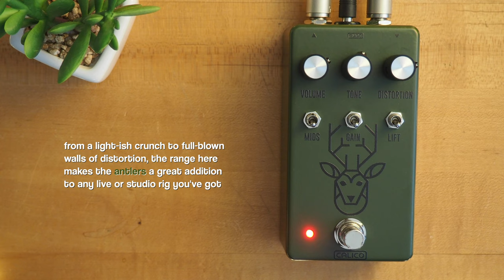Calico Effects Antlers Fuzz Distortion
Today we bring you an in-depth look at the Muff-inspired Antlers Fuzz Distortion from Calico Effects.

"One of my favorite circuits is the Green Muff. It's lower gain sounds great on bass and guitar. In my humble opinion, it's just one of the best Muffs.

Antlers is my tribute to that. The top row controls are typical of a normal Green Muff. The bottom row of toggles is where it diverts. These toggles let you easily tweak the pedal from classic to different. All toggles in the downward position (towards the foot switch) are stock Green Muff configuration."

Mesa/Boogie Mark 5:25